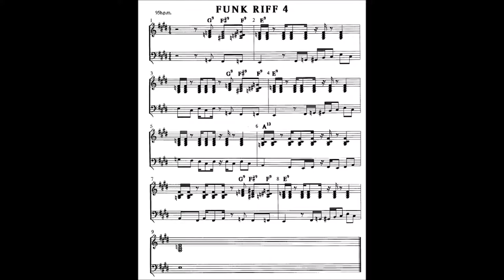Andrew D. Gordon - riff 4 - funk - tutorial lesson keyboard piano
Andrew D. Gordon - riff 4 - funk - tutorial lesson keyboard piano free
60 funkiest keyboard riffs
A.D.G. Productions